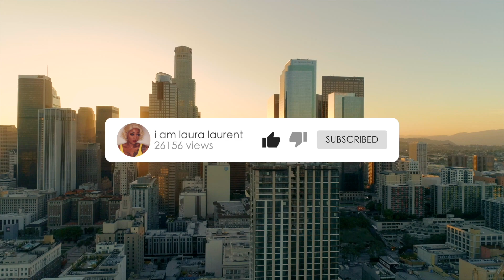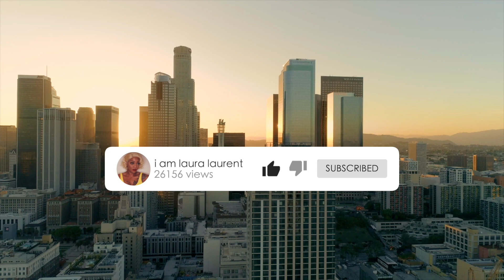GRWM: Vlog Edition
Well hello there. So I've never done a GRWM to go anywhere and ... this video ain't no different. I still didn't ago anywhere but to my 1st floor to vlog for yall! LOL!

Here a little quick one, two makeup tut for you. I hope you enjoy!

YouTube Instagram: @lauralaurentyoutube
Filmmaking Instagram:@ iamlauralaurent